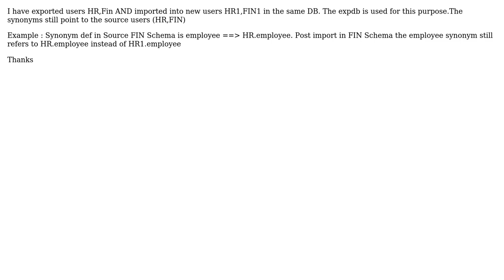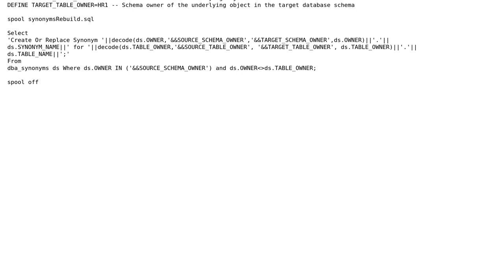Databases: Post DB users into replica users the Synonyms still point to Source DB users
With thanks & praise to God, and with thanks to the many people who have made this project possible! | Content (except music & images) licensed under CC BY-SA | Music | Images & others | With thanks to user Muthuvel Sivaraman user Costas Loizou and the Stack Exchange Network Trademarks are property of their respective owners. You are responsible for your own actions.